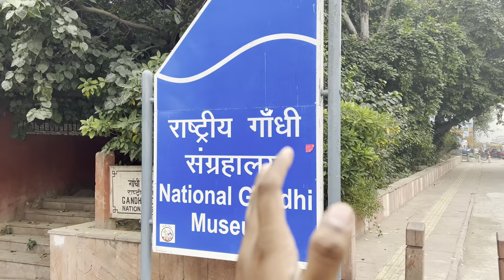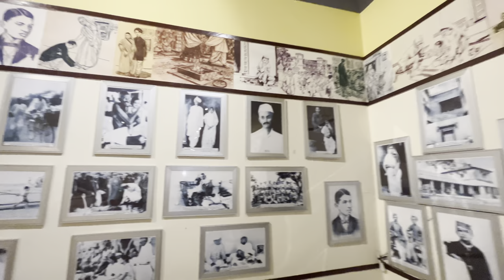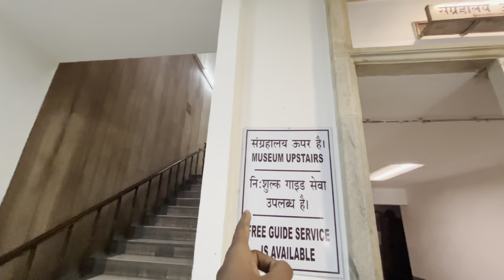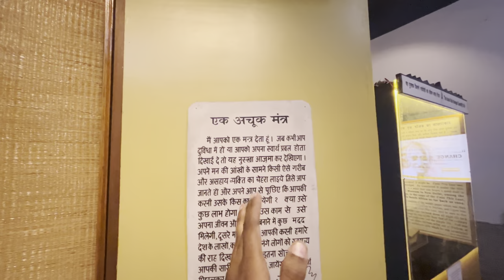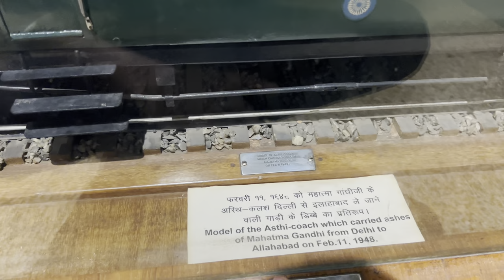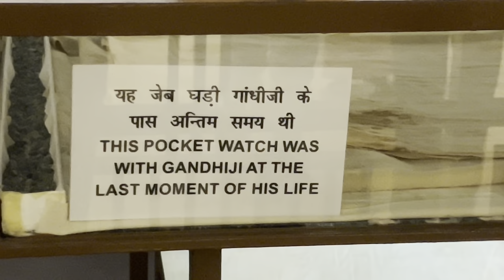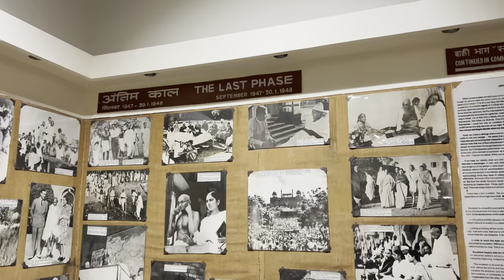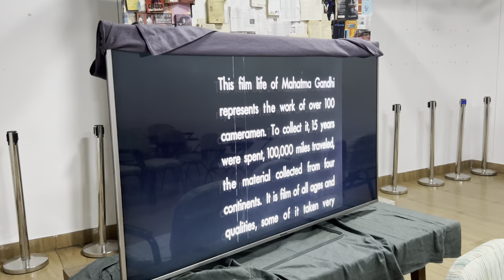Gandhi Smriti Museum | National Gandhi museum | Museum in New Delhi | free entry | ticket + details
Gandhi Smriti Museum information ℹ

Infront of National Defence College, 5, Tees January Marg, near Birla House, Tees January Road Area, Raj Ghat, New Delhi, Delhi 110001

Friday 10 am–5:30 pm
Saturday 10 am–5:30 pm
Sunday 10 am–5:30 pm
Monday Closed
Tuesday 10 am–5:30 pm
Wednesday 10 am–5:30 pm
Thursday 10 am–5:30 pm

Which is the largest museum of Gandhiji in Gandhi Smriti?
Answer. Explanation: Dandi Kutir in Gandhinagar is India's biggest museum on the life and times of Bapu.24

Which is the biggest museum of Gandhiji named?
Dandi Kutir in Gandhinagar is India's biggest museum on the life and times of Mahatma Gandhi.28

Which metro station is near to Gandhi Smriti Delhi?

By Metro: Lok Kalyan Marg metro station and Udyog Bhawan Metro Station on the Yellow line and Khan Market Metro station on the Violet line are the nearest metro stations to Gandhi Smriti. These stations are located within a distance of 1 km from the museum.

What is the history of Gandhi Museum?

The National Gandhi Museum or Gandhi Memorial Museum is a museum located in New Delhi, India showcasing the life and principles of Mahatma Gandhi. The museum first opened in Mumbai, shortly after Gandhi was assassinated in 1948. The museum relocated several times before moving to Raj Ghat, New Delhi in 1961.

Which is the largest Indian Museum *?

The Indian Museum of Kolkata
The correct answer is Kolkata. The Indian Museum of Kolkata is the largest and oldest museum in India and has rare collections of antiques, armor and ornaments, fossils, skeletons, mummies, and Mughal paintings.15

How many Gandhi Museum are there in India?

five Gandhi Sanghralayas
Gandhi Memorial Museum, established in 1959, is a memorial museum for Mahatma Gandhi located in the city of Madurai in Tamil Nadu, India. Known as Gandhi Museum, it is now one of the five Gandhi Sanghralayas (Gandhi Museums) in the country.

Which is India's largest oldest museum?
The Indian Museum in Kolkata
The Indian Museum in Kolkata is the largest and the oldest multipurpose museum in the Asia-Pacific region. The Asiatic Society of Bengal founded it in 1814. This museum has six sections comprising of 35 galleries of cultural and scientific artefacts.

Where is the tallest statue of Mahatma Gandhi located in the world?

The statue of Mahatma Gandhi in Gandhi Maidan, Patna, is a public monument of India's father of Nation Mahatma Gandhi. The statue is the world's tallest bronze statue of Mahatma Gandhi.

At which location now referred to as Gandhi Smriti in Delhi?

The Gandhi Smriti or Birla House is located at 5 Tees January Marg, a couple of kilometres from the Connaught Place, one of the Central Business District's of New Delhi. Outside the house stands a pillar that contains a swastika symbol.

Who founded National Museum Delhi?
Introduction. The blueprint for establishing the National Museum in Delhi was prepared by the Maurice Gwyer Committee on May 1946. On August 15, 1949, the National Museum, New Delhi, was inaugurated in the Rashtrapati Bhawan by Shri R.C. Rajagopalachari, the Governor-General of India.

Who designed the Gandhi Memorial Museum?
Charles Correa
Gandhi Memorial Museum was inaugurated on May 10, 1963 by India's first Prime Minister Pandit Jawaharlal Nehru. It is housed in an iconic building designed by Charles Correa.

Who designed Gandhi Bhavan?
 Image of Who designed Gandhi Bhavan?
Pierre Jeanneret
Gandhi Bhavana/Architect
Pierre Jeanneret designed the Gandhi Bhawan, a centre dedicated to the study of Mahatma Gandhi's works and a luminous, warm concrete clear-cut structure standing in a pristine pond.

dev__vlogger. Install the app to follow my photos and videos.